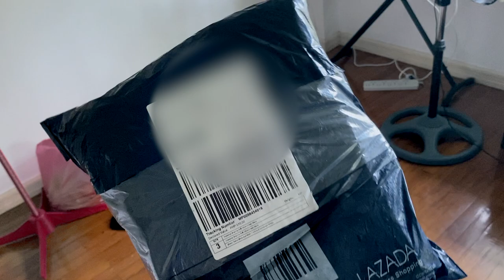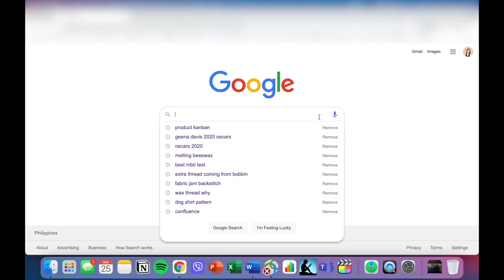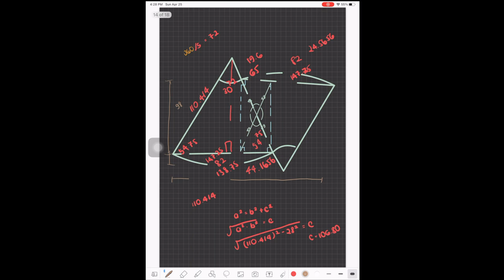DIY Geena Davis-inspired Oscars Gown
For fashion and sewing lovers, here's a fun one-week sewing adventure showing you "how to" make Geena Davis' sexy Academy Awards 2020 red carpet look.

Let it inspire you to be productive and/or remind you what not to do.